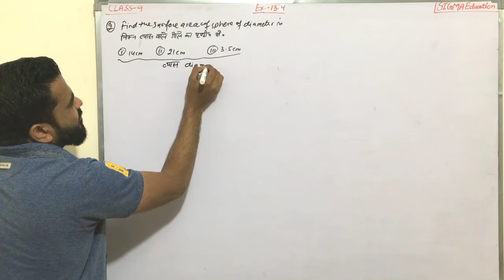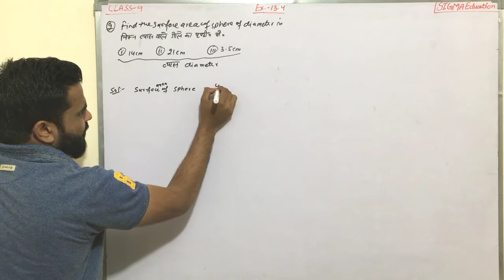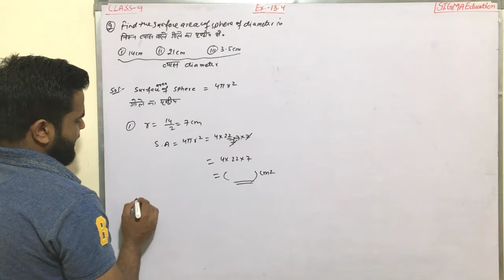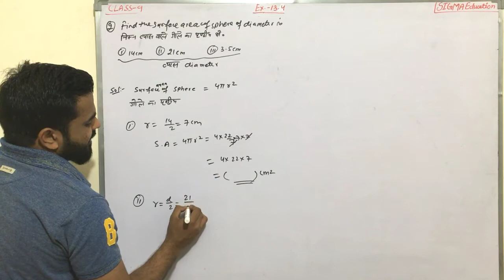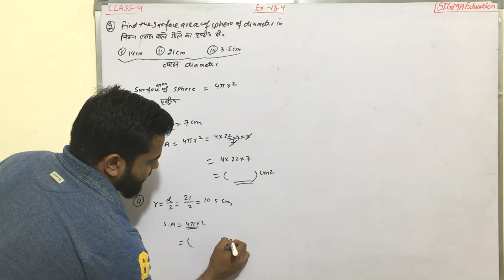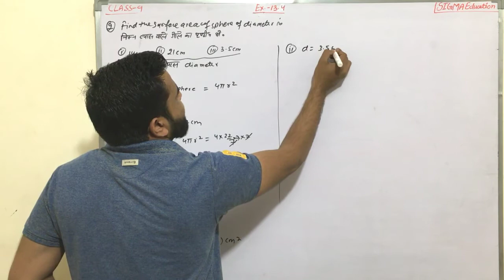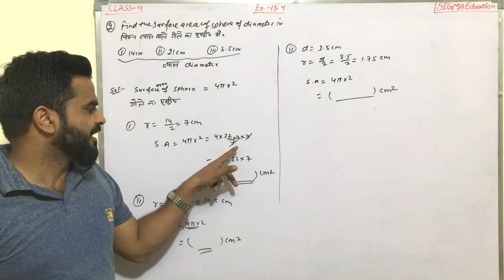Class - 9, Ex - 13.4, Q - 2, (Surface Area and Volume) NCERT Math video lectures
2. Find the surface area of a sphere of diameter:

(i) 14 cm

(ii) 21 cm

(iii) 3.5 cm